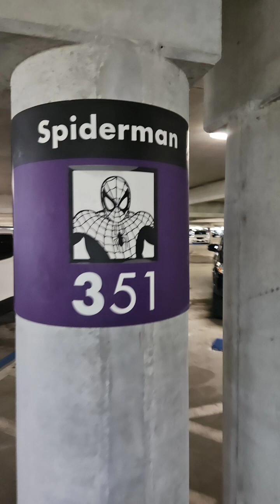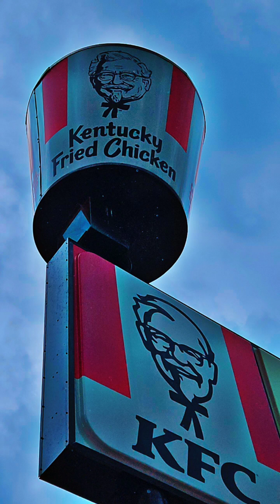My June recap